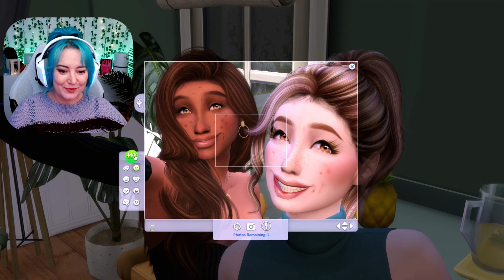🎉 The Birthday Party I've Been Dreading!🎉🌿 The Family Tree Legacy Challenge 🌿Generation 1 Episode 12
The Family Tree Legacy Challenge Gen 1 Ep 12
I still can't believe Sherry & Jayson are elders now! Also that Olive has 10 more days as a teenager! I wont complain about more time with Olive in different life stages during this legacy challenge 💗